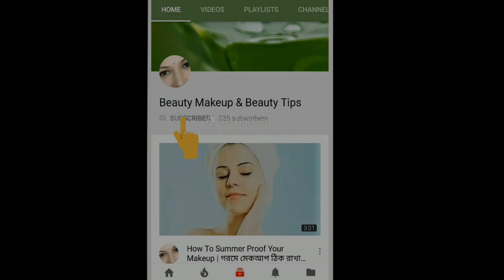আপনার মুখের ব্রাইডাল মেকআপ বেশি সময় রাখতে মাত্র ১বার ব্যবহার করুন How to fix makeup perfectly Long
আপনার মুখের ব্রাইডাল মেকআপ বেশি সময় রাখতে মাত্র ১বার ব্যবহার করুন।
How to fix makeup perfectly Long

how to do makeup step by step at home, how to do makeup step by step for beginners, how to set makeup for long time, how to set makeup naturally, how to set makeup on dry skin, how to set makeup without setting spray,

what is the use of makeup fixer, is face primer necessary, is setting spray or powder better, how do I Make my makeup look smooth, newly married bride makeup tutorial, Makeup spry stay long time on your face, glycerin, Alvera, Rose water, Beauty Makeup & Beauty Tips, Makeup korbo ki vaba, mukha biya barir make up, concealer, primer